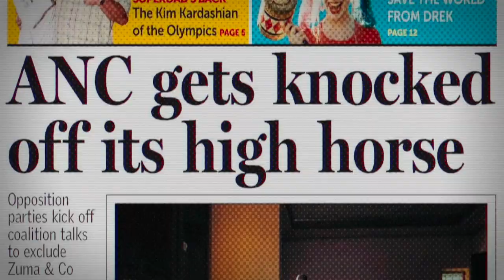DA@Work: Mossel Bay Mayor, Dirk Kotzé - 19 January 2022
The Inside Track brings you “DA@Work”. On this episode of The Inside Track, our host, Siviwe Gwarube MP, is joined by Mossel Bay Mayor, Dirk Kotzé and DA Leader, John Steenhuisen MP.